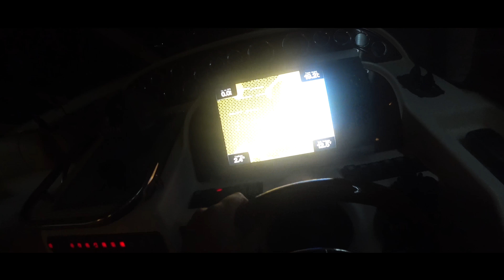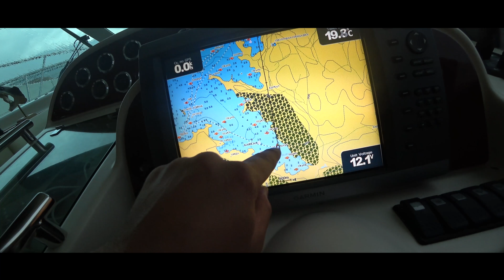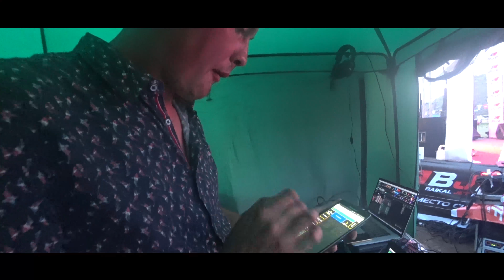Baikal Jet Fest'18 на Байкале. Байкал Живи! Соревнования гидроциклов. Aquabike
Baikal Jet Fest'18 на Байкале прошел...
Было нереально круто! Собрались спортсмены со всей России!
Я научился кататься на стоячке и теперь я уже в седле!
Купил себе супер аппарат и начинаю обучение глубже!

Смотрим и кайфуем! Пошагали!
👋 Давай знакомиться! Я Александр Лист!

Я всегда говорю - Жизнь одна, проживи ее Ярко!
💥Профи
💥Пою#Эйбратангдеснег
💥Организатор
💥Единственный
Пошагали вместе ✋

© Для СМИ и любых информационных площадок: вы можете использовать или копировать материалы из этого ролика  полностью или частично, но только с указанием моего авторства (Александр Лист) и ссылкой на это видео или канал.

гидроцикл
водный мотоцикл
freestyle jetski
стоячий гидроцикл
гидроцикл yamaha
стоячка
стоячий гидроцикл трюки
yamaha super jet
стоячий гидроцикл трюки
baikaljetfest